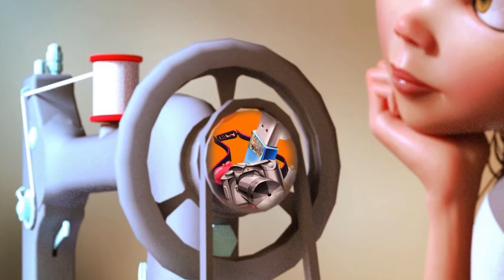Chillout Calm Piano Music - Amber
Chillout Calm Piano Music to get into your study mood.

Song:
Amber - VYEN